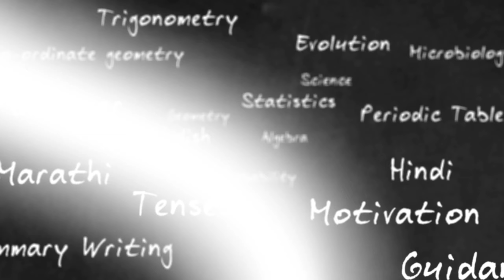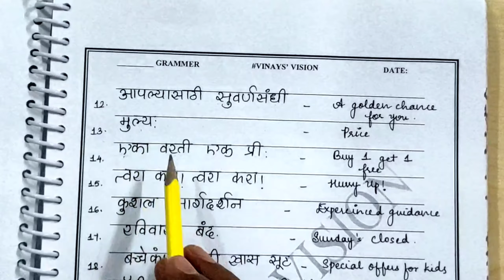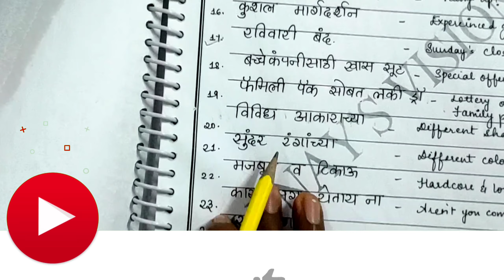जाहिरात लेखन | संगणक वर्ग |HOW TO WRITE AN EFFECTIVE ADVERTISEMENT TO SCORE FULL MARKS IN BOARDS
CHAMPION BOOK IS AVAILABLE NOW JUST AT Rs. 59/-

THIS ANSWER SURELY WILL TURN IN EXAM FOR YOU TO GIVE FULL MARKS AND I WANT YOU, NOT TO GIVE A CHANCE TO LOSE EVEN 1 MARK.

THANKS 😊 XOXO

ANY QUERIES: DM ON INSTA: VINAYPANEKAR

ALSO,

📸 Vinaypanekar